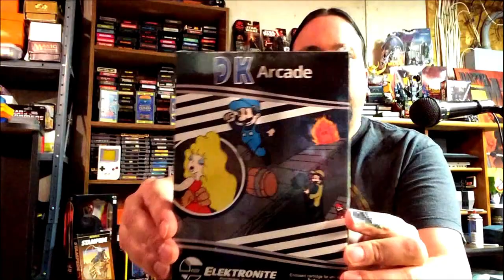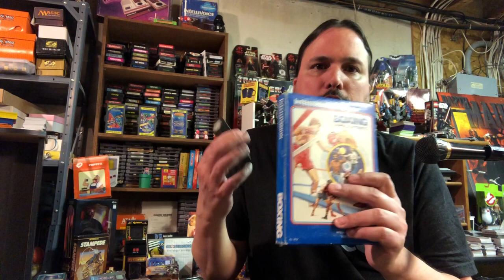Rock'em Sock'em Boxing on Intellivision